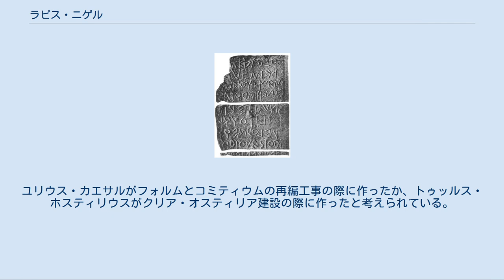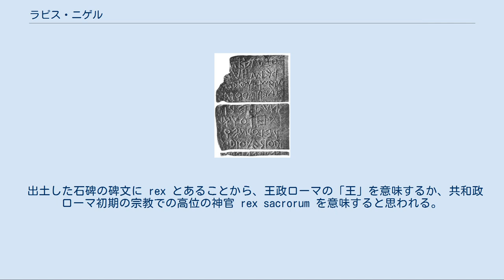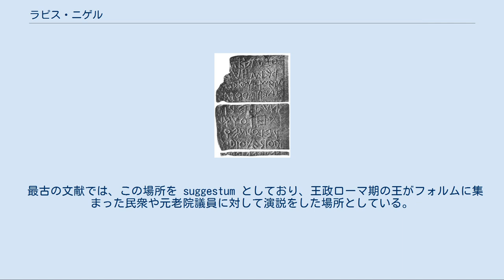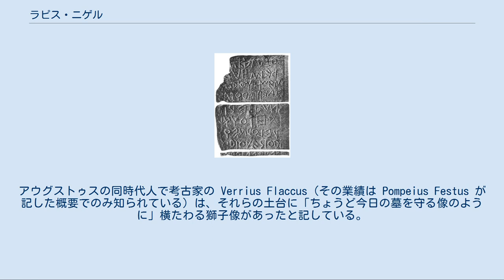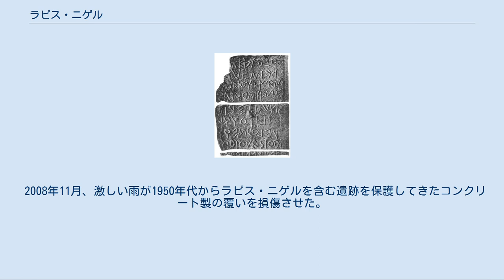ラピス・ニゲル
現存する最古のラテン語の金石文。
ラピス・ニゲル発掘調査で出土 ラピス・ニゲル（Lapis Niger）は、黒い大理石で床面が覆われ周囲をコンクリートで囲まれた遺跡で、古代ローマの記念碑または神殿である。
ユリウス・カエサルがフォルムとコミティウムの再編工事の際に作ったか、トゥッルス・ホスティリウスがクリア・オスティリア建設の際に作ったと考えられている。
この神殿の一部は、さらに古い祭壇や人工物のあった古代の聖域の上に築かれた。
名称は「黒い石」を意味し、古い祭壇と共に見つかった最古のラテン語が書かれた黒い石碑を指している可能性がある。
ローマのクリア・ユリアの前のコミティウムにあり、ローマ帝国期の建設ラッシュ時もその後の帝国の終焉期の混乱でも破壊されることなく、数世紀に亘ってそのまま残った。
 共和政ローマからローマ帝国初期にかけて、フォルム・ロマヌムに関する文献の多くで言及されている。
時代によってその意義は変化したが、常にローマ人にとって大きな意味を持つ場所として言及されていた。
19世紀末、イタリアの考古学者 Giacomo Boni がラピス・ニゲルを再発見した。
現存する最古のラテン語の碑文が見つかった場所である。
 出土した石碑の碑文に rex とあることから、王政ローマの「王」を意味するか、共和政ローマ初期の宗教での高位の神官 rex sacrorum を意味すると思われる。
ローマ人は歴史のいずれかの時点で、この神殿の意義を失った。
そのため、神殿の由来に関する複数の相矛盾する伝説が語られるようになった。
ローマ建国の王ロームルスの墓があるという伝説、またはロームルスが自身の招いた元老院議員に殺された場所だという伝説、トゥッルス・ホスティリウスの父ホストゥス・ホスティリウスの墓があるという伝説、ファウストゥルスがロームルスとレムスの争いを止めようとして殺された場所だという伝説などがある。
 最古の文献では、この場所を suggestum としており、王政ローマ期の王がフォルムに集まった民衆や元老院議員に対して演説をした場所としている。
神殿に2つの祭壇があるのは、エトルリア後期からローマ初期では一般的である。
 ラピス・ニゲルは何度か手を加えられている。
最初のものは火事か略奪で破壊され、黒い大理石の板の下に埋められた。
これを行ったのはスッラだというのが通説だが、ユリウス・カエサルがコミティウム再編の際に埋めたとする説もある。
 元々は、名前の元になった黒い大理石の石碑があり、そこには古ラテン語で王 (rex) にこの神殿を捧げること、この神殿をあえて侵そうとすれば呪いがふりかかるということが書いてあった。
その後、現在は土台しかない祭壇がいずれかの時点で追加されたと見られている。
祭壇の前に2つの土台があるが、これらも祭壇とは別の時代に追加された可能性がある。
アウグストゥスの同時代人で考古家の Verrius Flaccus（その業績は Pompeius Festus が記した概要でのみ知られている）は、それらの土台に「ちょうど今日の墓を守る像のように」横たわる獅子像があったと記している。
これを vulcanal と称することがある。
さらに別の時代に記念柱が追加されており、その頂上に何らかの像が置かれていたと推測されている。
 石碑の碑文には様々な興味深い特徴がある。
文字は他のラテン語の金石文よりもギリシア文字に最も近く、クマエのようなイタリアのギリシア植民都市でギリシア文字を借りて現地の言語を記したものに近い。
また、この碑文は牛耕式で書かれており、1行ごとに書く方向が逆転している。
古いラテン語の碑文はこの方式で書かれているものが多い。
 考古発掘により、意図的に置かれたと思われる礫層で花瓶の破片や彫像や動物の生贄の断片などの捧げ物と思われるものが出土した。
これらの出土品は紀元前7世紀から5世紀のものである。
 フォルムのさらなる発展のため紀元前1世紀に以前のものが取り払われた後、第2のラピス・ニゲルが設けられたが、これは以前より遥かに単純な神殿だった。
以前の構造を覆い隠すように黒い大理石を敷き詰め、背の低い白い壁で周囲を囲った。
この新たな神殿は、元老院議員などが演説する演壇ロストラのすぐ側にあった。
 2008年11月、激しい雨が1950年代からラピス・ニゲルを含む遺跡を保護してきたコンクリート製の覆いを損傷させた。
覆いの修理が完了するまで天幕で保...